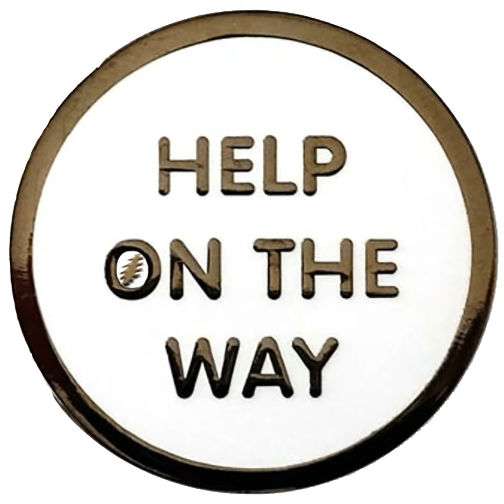Gooney Birds (feat. Knob's Dad) - 3/23/86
Get your throwing batteries ready, we're going to Philly. This week, our hosts FiG and Knob are joined by a special guest- Knob's Dad. Knob's Dad relives his memories as we revisit the Grateful Dead's March 23rd, 1986 show at the Spectrum in Philadelphia, PA. Discussions abound about Willie and the Hand Jive, what song will open Dead and Co's Sphere Run, and driving home from the Spectrum.

Gimme Some Lovin' ›

Deal

Willie and the Hand Jive

Candyman

Cassidy

West L.A. Fadeaway

Mama Tried ›

Big River ›

Shakedown Street ›

Samson & Delilah

He's Gone ›

Spoonful ›

Drums ›

Comes A Time ›

Good Lovin'

Keep Your Day Job